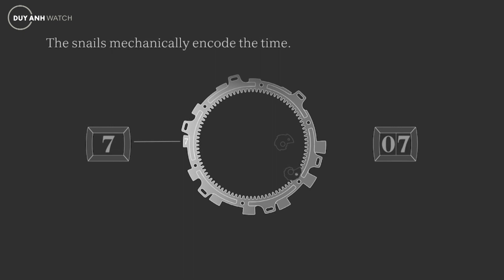CƠ CHẾ ĐỒNG HỒ ĐIỂM CHUÔNG - BẠN ĐÃ HIỂU HẾT HAY CHƯA?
Trong rất nhiều những tính năng khác nhau trên đồng hồ, những tính năng phức tạp hay công nghệ chế tác đồng hồ đặc biệt chỉ được trang bị trên đồng hồ cao cấp. Trong bài viết hôm nay Duy Anh Watch sẽ nhắc tới một trong những tính năng được xem là lâu đời nhất đã xuất hiện trong thế giới chế tác đồng hồ - Điểm chuông